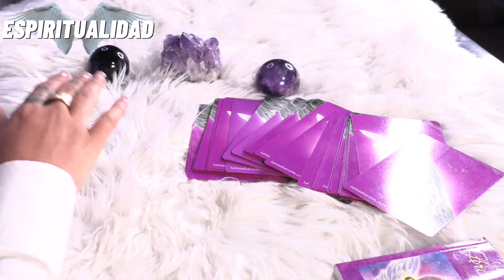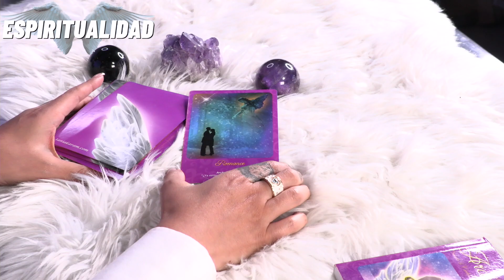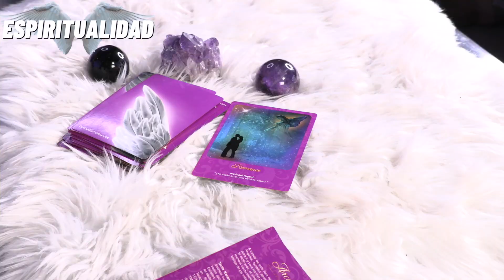MENSAJE ARCÁNGELICAL - AMOR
BECADAS 💋 no se pierdan el material exclusivo e inédito que LA SEÑORA DE LAS LOMAS tiene para ustedes, adquiere tu MEMBRESIA!!!